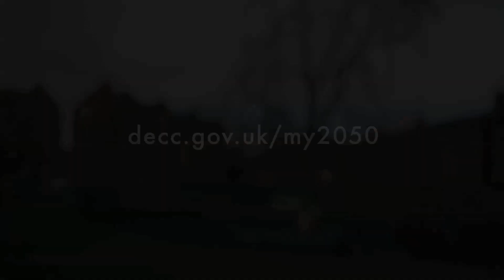What Do You Think - 'my2050'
A short film by DECC's Youth Panel.